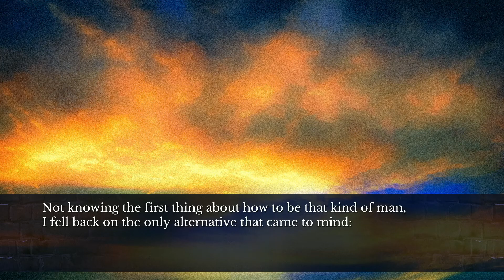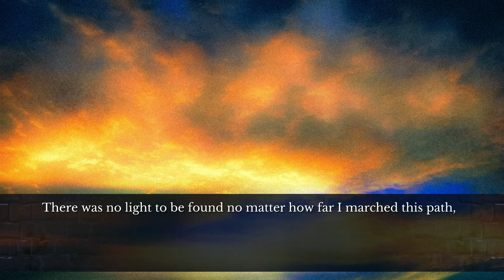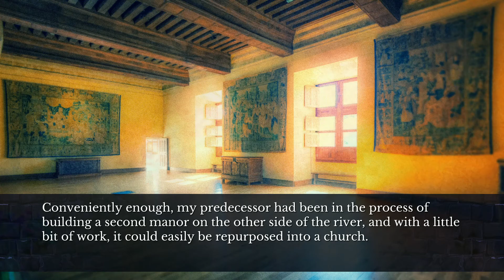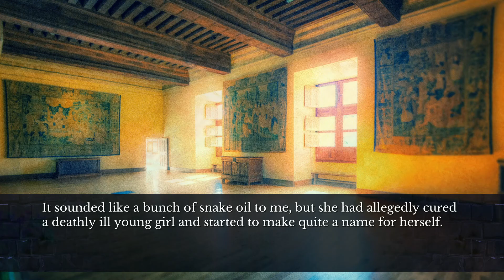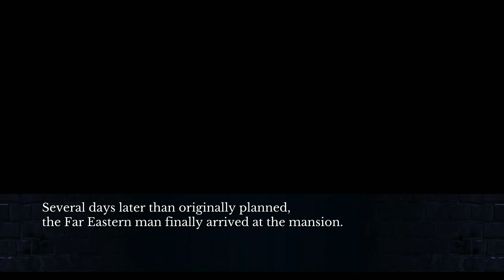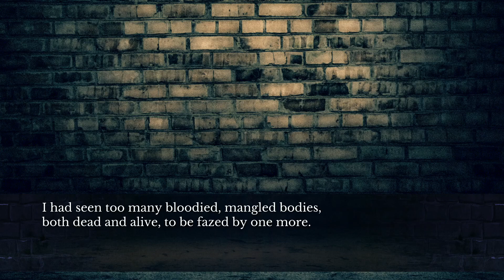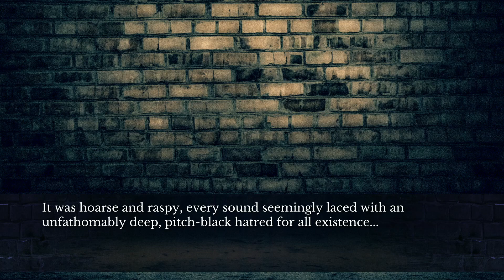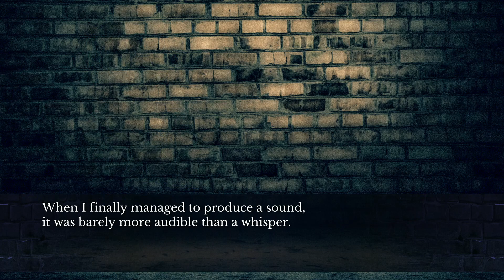THIFM: A Requiem For Innocence PS4 Walkthrough part 19 - Golden Eyes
Well can't say we didn't see this coming..